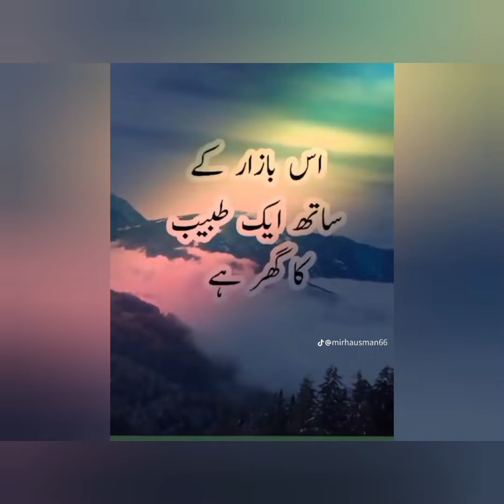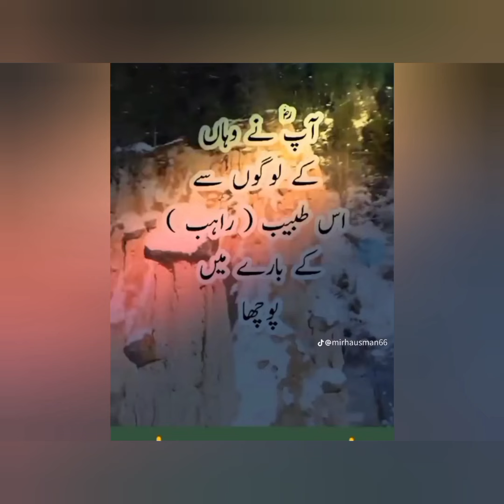Part:(1)Aik Rahib Ki Kahani#islamicvideo